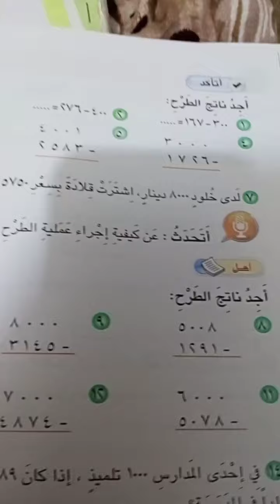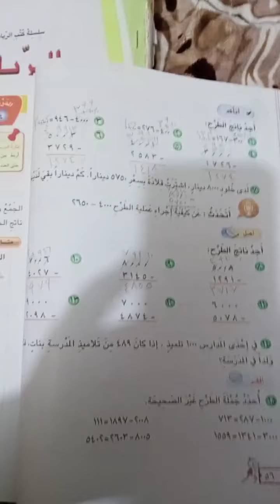شرح موضوع الطرح مع وجود أصفار للصف الثالث ابتدائي